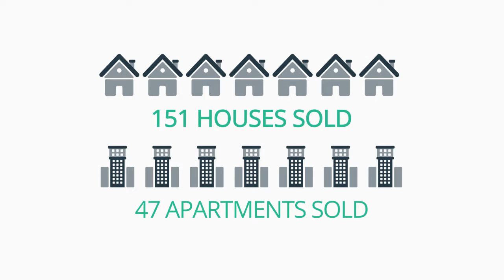Sell My House St Marys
Compare real estate agents in St Marys with The Agent Finder. Get in touch today for your fully customised report.